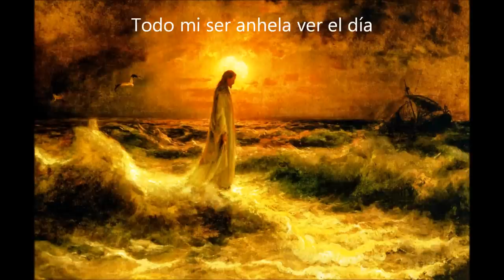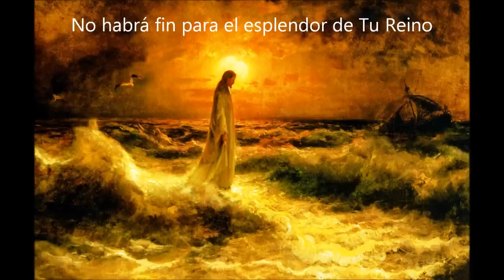The most beautiful songs I've ever heard: 1. My God is King (Laura Hackett & Pablo Pérez) Traducida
Las canciones más bellas que he escuchado nunca [1]:
Mi Dios es Rey (Laura Hackett & Pablo Pérez) 2004

Canción con letra traducida al español
Canción subtitulada. Con subtítulos en español.
Bella oración que me gusta escuchar y hacer mía.
La voz femenina es maravillosa...
Cuadro de Julius Sergius von Klever (1901)

When I think of You and the coming days
When the kingdoms fall and Your Reign begins
Everything in me longs to see the day
To sing the never ending song:

My God is King of all the earth
My God is King forevermore
The Nations come to worship Him

Bright and morning star
Hope of all the earth
You will shine Your Light
like the rising sun
There will be no end to Your Kingdom's rule
All creation sings the everlasting song:

My God is King forevermore... (x2)

CUANDO PIENSO EN TI, Y EN LOS DÍAS POR VENIR
CUANDO LOS REINOS CAIGAN, Y COMIENCE TU REINADO
TODO MI SER ANHELA VER ESE DÍA
PARA CANTAR LA CANCIÓN SIN FIN:

MI DIOS ES SEÑOR DE TODA LA TIERRA
MI DIOS ES REY PARA SIEMPRE
LAS NACIONES VIENEN A ADORARLE
MI DIOS ES REY POR SIEMPRE JAMÁS

ESTRELLA BRILLANTE DE LA MAÑANA
ESPERANZA DE TODA LA TIERRA
HARÁS BRILLAR TU LUZ
COMO SOL NACIENTE
NO TENDRÁ FIN LA GLORIA DE TU REINO
TODA LA CREACIÓN ENTONA LA ALABANZA ETERNA:

MI DIOS ES REY POR SIEMPRE JAMÁS... (x2)